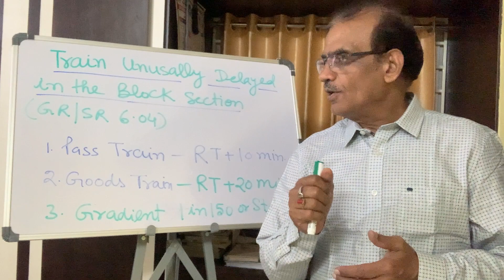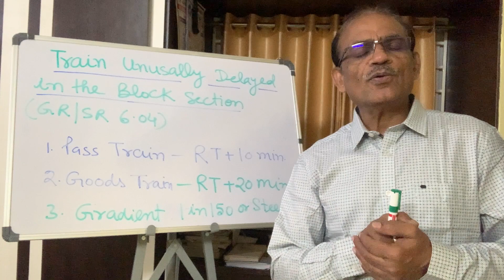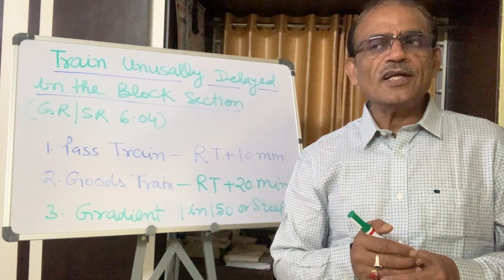Train Unusually Delayed in the Block Section - Lesson 46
1. Passenger Train - RT +10 min
2. Goods Train - RT + 20 min
3. Gradient 1 in 50 or Steeper